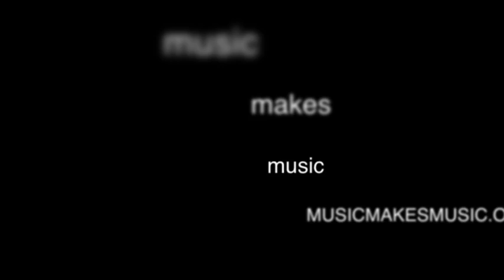MUSIC MAKES MUSIC MAKES A VIDEO